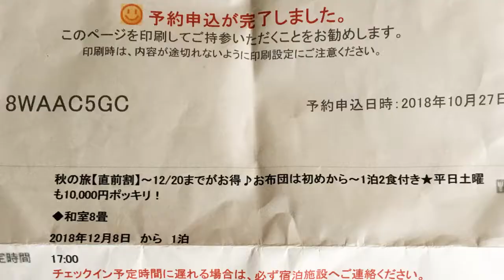料理民宿 源海 伊勢志摩 鳥羽 国崎 Travel Japan うろうろ三重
料理民宿 源海

伊勢志摩・南鳥羽・国崎の料理民宿『源海(げんかい）』をご紹介します。ネットで親を連れて旅行するのに　お料理のおいしいところを探し　評価の高い　源海を選び　”直前割1万円ぽっきり”コースを予約しました。

直後に　今お風呂が壊れていますがよろしいでしょうかと電話をもらいました。近くのかんぽの宿のお風呂へ入ってきてくれたらお風呂代返金しますということでした。お風呂のない旅館（笑）おもしろいなと思いながら出発。
お風呂壊れてるのにかかわらず　いっぱい来てました。
ロビーも廊下も古かったですが　お部屋へ入ってびっくり　客室はきれいに掃除されてて　お布団ふかふかシーツもきれい
エアコン新品　眺めも良く　何より　日本１だ！と思う新鮮なお刺身　アワビ・伊勢海老・タイ　お料理の味も最高でした。
今まで食べてきたカキフライは何だったんだと思うほどでした。

料理上手な女将さんが海女さんだから　自分で採ってくるからこの値段で食べさせてもらえる。
娘さんの話では　まだ足りないんじゃないかって　メニューが増えてくるのを止めないとお皿が足りなくなるって（笑）
ほんとに多い。大食いの私もびっくりでした。

女将さんの　来てくれたお客さんにお料理で喜んでもらいたいという思い　おいしいお料理は人の心をこんなに幸せにするんだと
思いました。その裏にはずいぶんな手間がかかっているだろうこといろんな大変さがあるだろうことは　私にもわかります。今回
サービス業の最優先はお客さんに喜んでもらうことだと学ばせてもらいました。

【 うろうろ 】